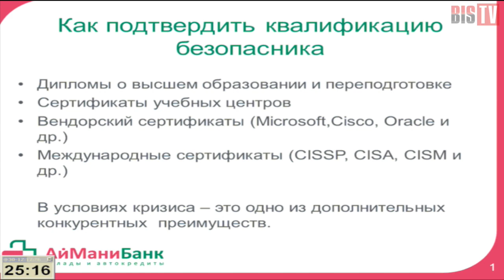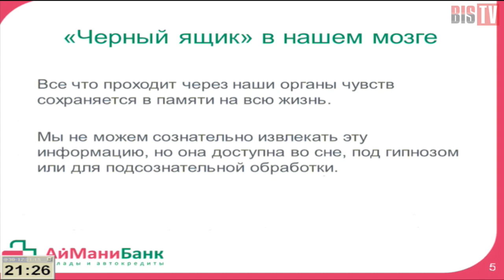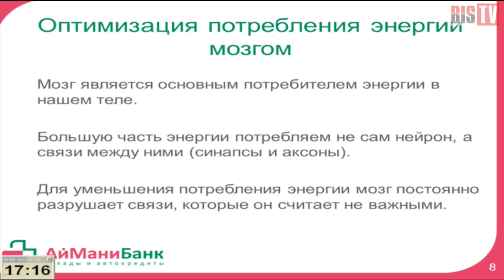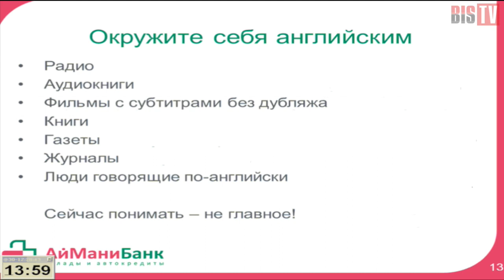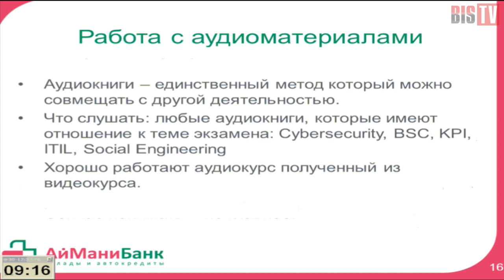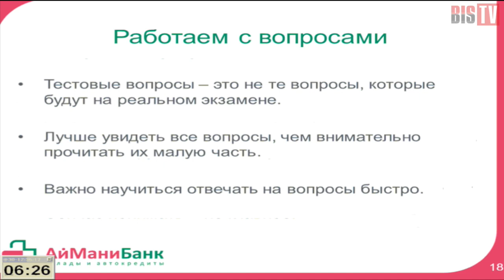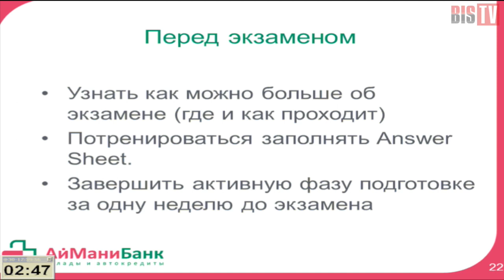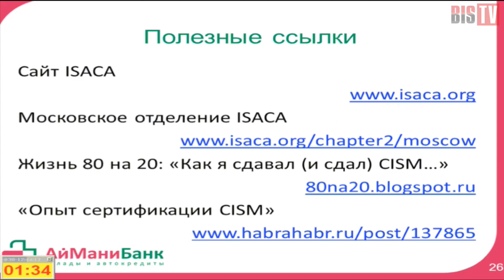BIS TV - Получение статуса CISM и CISA (доклад) - Ф. Музипов - VII Уральский форум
Запись трансляции доклада, прозвучавшего на VII Уральском форуме (Республика Башкортостан, февраль 2015 г.): Фарит Музипов ("АйМаниБанк")  рассказывает о собственном опыте получения официальных сертификатов специалиста в различных областях информационной безопасности. В докладе - масса полезных практических советов, наблюдений изнутри и откровений, а также ссылки на необходимые для подготовки материалы и ресурсы.
Рекомендуется для ознакомления всем действующим и будущим сотрудникам служб ИБ в банках и других организациях.

Больше интересного и полезного вы увидите и услышите на новом Уральском форуме, который пройдёт в феврале 2016 г. в Деловом центре санатория "Юбилейный" (Республика Башкортостан)!